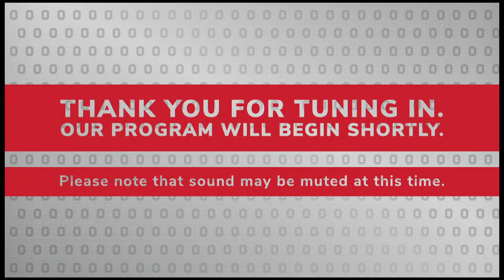47th Annual Ohio State Jazz Festival - College Big Band Night 03.21.24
The Jazz Lab Big Band and the Jazz Workshop Big Band, featuring the Gospel Choir, perform in concert. Directors Chris Anderson, Jazz Lab Big Band; Kristopher Keith, Jazz Workshop Big Band; Milton V. Ruffin, Gospel Choir.